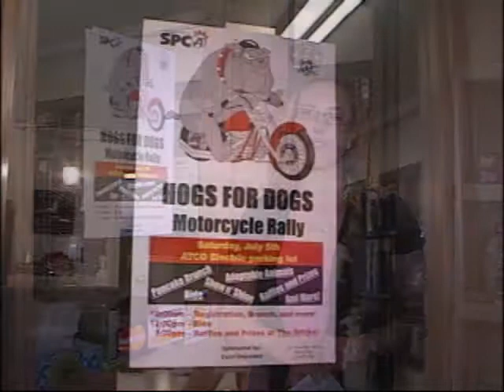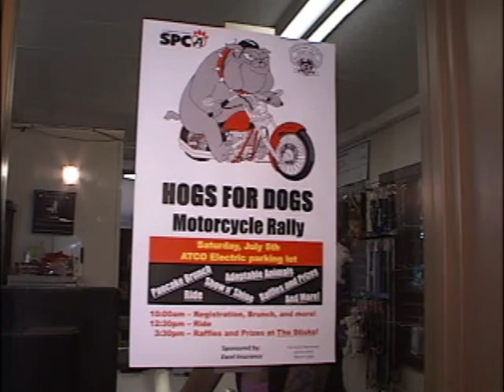NEWCAP NEWS JUNE 24, 2014